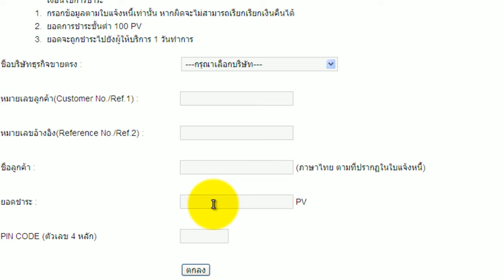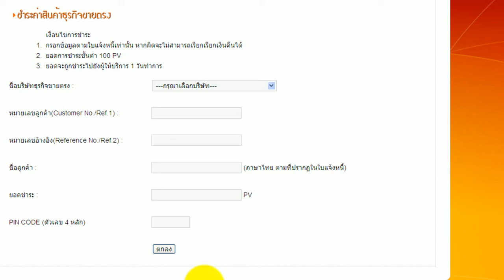การชำระค่าสินค้าธุรกิจขายตรง